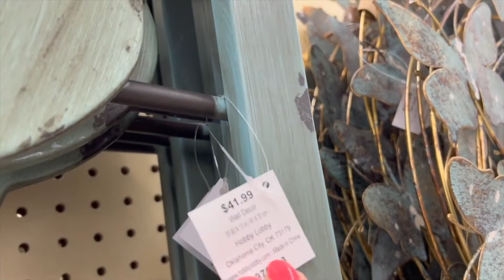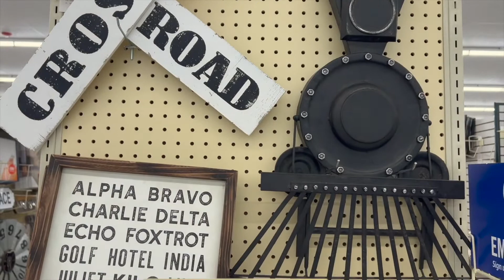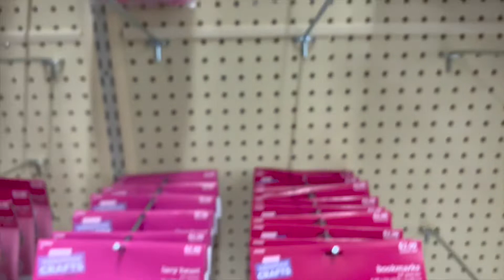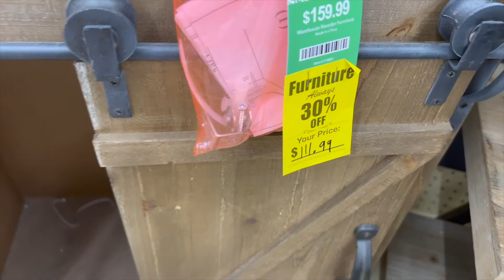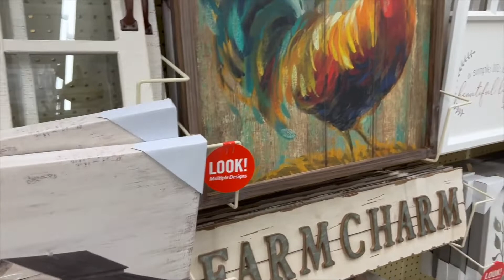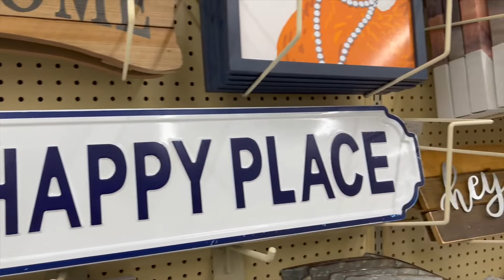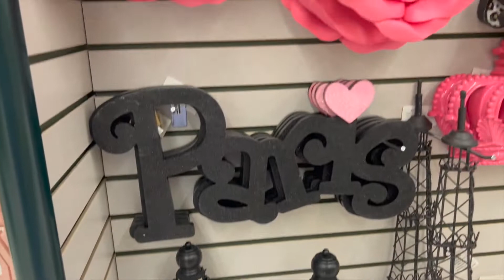HOBBY LOBBY 🌼 SHOP WITH ME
HOBBY LOBBY for Shop with me
HOBBY LOBBY designer dress and Fashion
HOBBY LOBBY finds / HOBBY LOBBY  Fashion dress for less
HOBBY LOBBY dress for less Clothing
HOBBY LOBBY Spring dress  / HOBBY LOBBY dresses
Hello my friends, come shop with me at HOBBY LOBBY